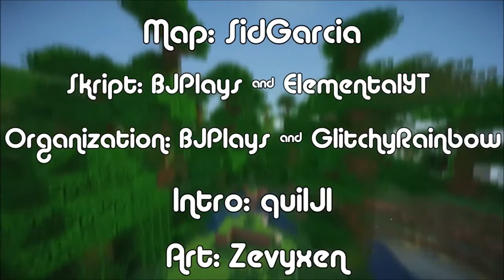New Dawn | Season 11b Episode 9 | Friendly Whispers Fall Down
Hey Everyone! Welcome to Season 11b!

We recently uploaded the 11th season of New Dawn, and it was amazing - So good, in fact, that we decided to play it twice, with the exact same gamemodes! This season was played in a bit a of a different way, so it provides for an incredibly unique experience! If you want to watch the first season, check it out

This season was a unique set of gamemodes, which are quite complicated. We used a positional audio mod called mumble, which allowed players to talk to eachother based on their in-game positions. The map was generated using the Biome Bundle setup for TerrainControl. We used a gamemode called supply drops - where crates of items drop from the sky at different locations every 5 minutes.

We also added a unique teaming setup for this season - players may join alliances with a soft limit of 4 players, but can also betray their allies, and backstabbing was both allowed and encouraged. At the end of the second episode, players were sorted into secret teams of two, where their teammate was known only to themselves. At the end of the game, players can win with their secret teams of 2, or as a solo player.

New Dawn is an Australian based UHC recorded round created by BJPlays, but with many members from outside of the country. This season was played on June 25th, and featured 22 players.

UHC is a minecraft Gamemode where you don't naturally regenerate health, so every bit of damage you take is a big deal. You can regenerate health through eating golden apples or drinking health potions, though.

~ Organized by ~ BJPlays & GlitchyRainbow
~ Art by ~ Zevyxen
~ Code by ~ BJPlays & ElementalYT
~ World Gen by ~ SidGarcia
~ Intro by ~ QuilJ1
~ Hosted on Skaro UHC, part of The Sankakkei Network

Enjoy~ (づ｡◕‿‿◕｡)づ